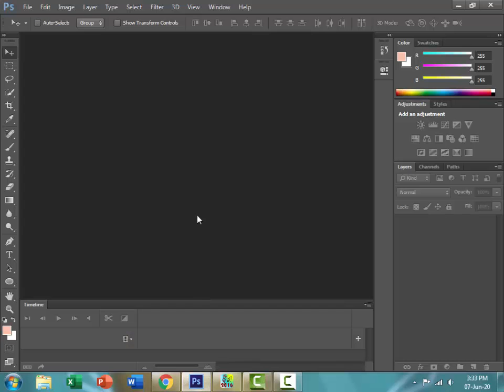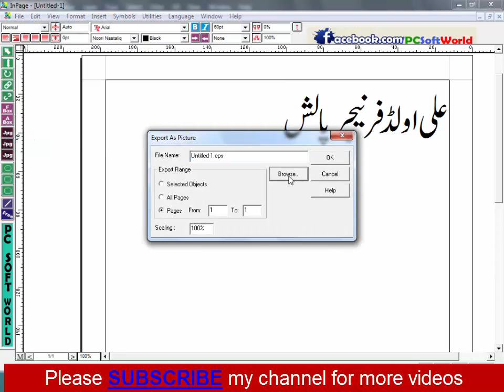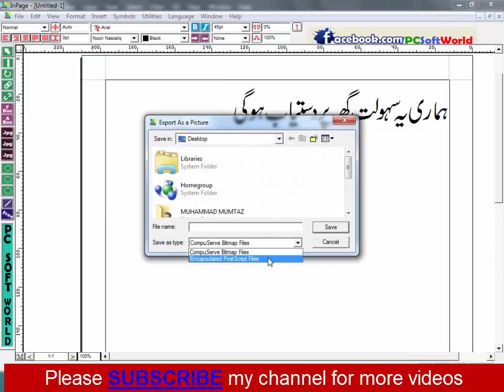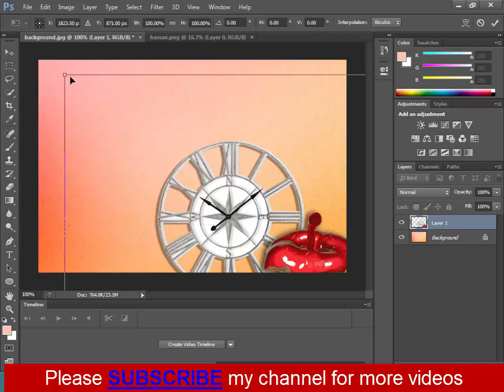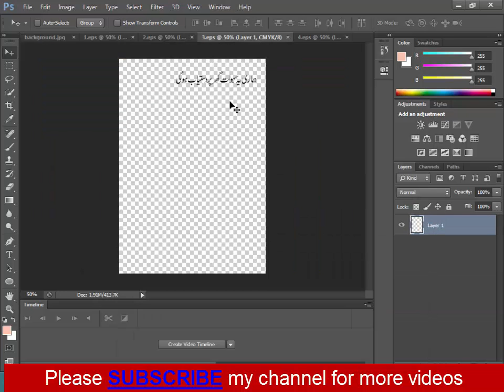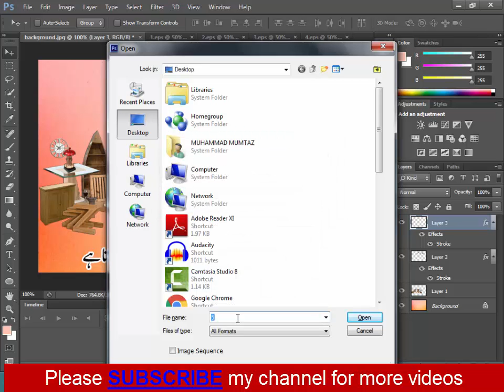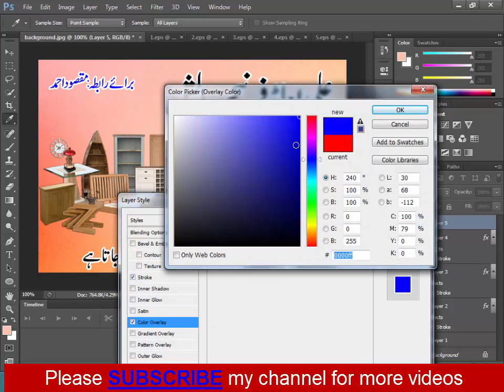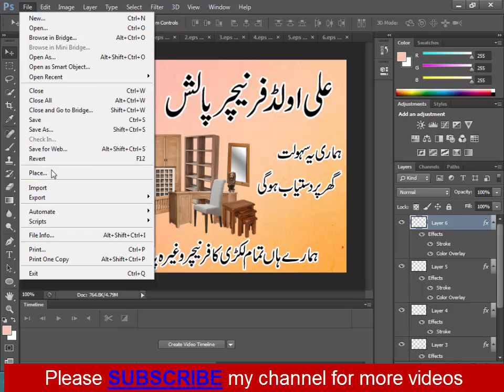How to make Poster In Adobe Photoshop cs6 || Voice Info World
Here is my YouTube Channel "Voice Info World", You can get Online Earning Videos, Islamic Videos, Entertainment Videos, Funny Videos, Technical Videos, Informative Videos, Breaking News and all other types of videos.For More Videos Please Subscribe My channel "Voice Info World".